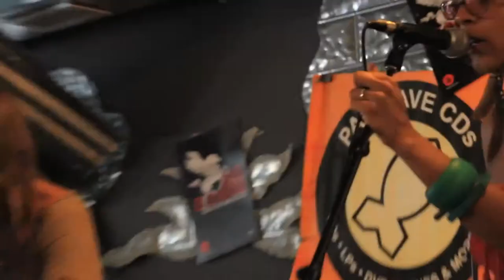Earl Greyhound- "The Eyes Of Cassandra Part II" Live At Park Ave Cd's